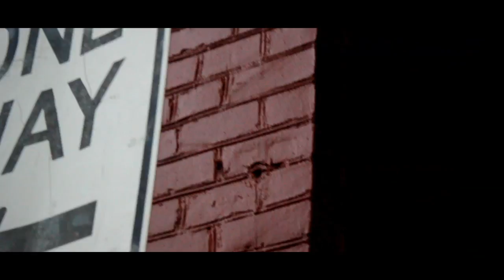ABL presents | THE FLYING GUILLOTINE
GET READY FOR IT. ABL'S BIGGEST EVENT YET
produced by: COUSIN IVORY